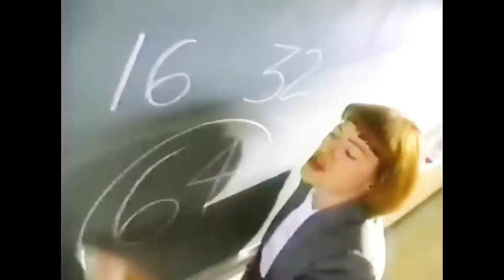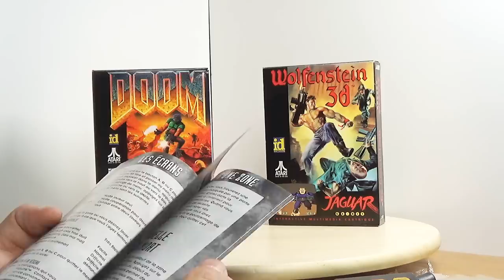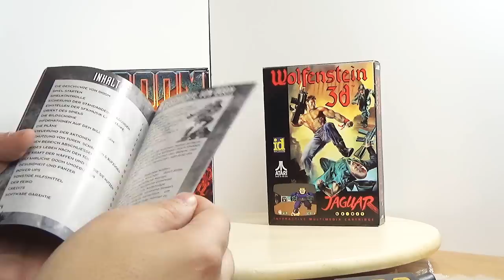Découverte de la console 64 bits d'Atari : la jaguar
Merci a Yann pour le pret de sa jaguar ^^

📌 capture de jeux video avec le boitier adventure game hd: